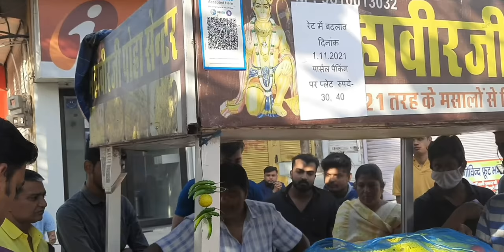Jet Ke Speed Say Bikta Poha | Indore Steam Poha | Jaipur Street Food | स्वादिष्ट पोहा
Pink city best street food near Mansarover Madhya Marg , Mera Marg Crossing, Manaveerji Poha center.
Timing : 7AM to 11AM.